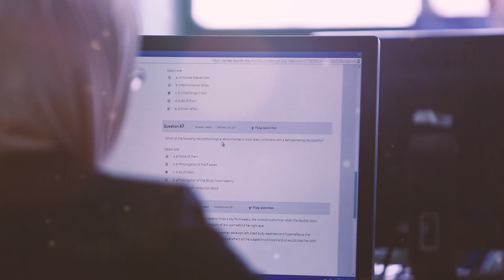برومو فرحة طلاب كلية الطب في جامعة القدس - ابو ديس 2018